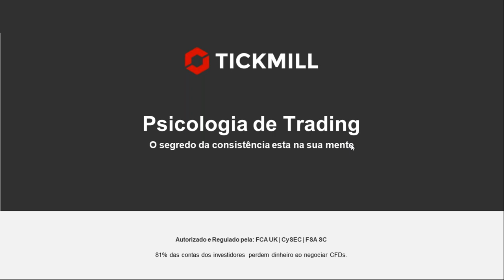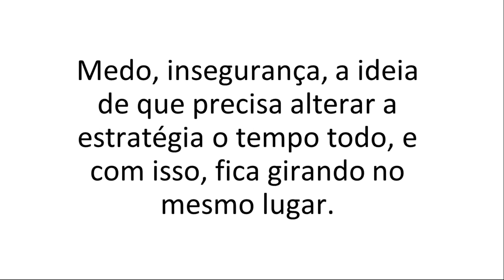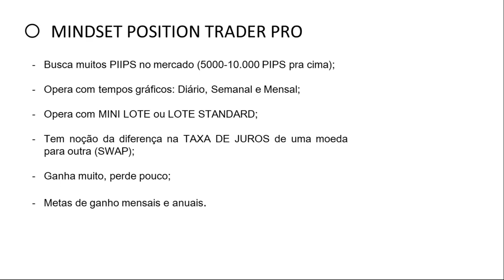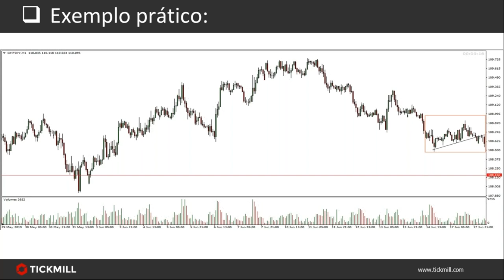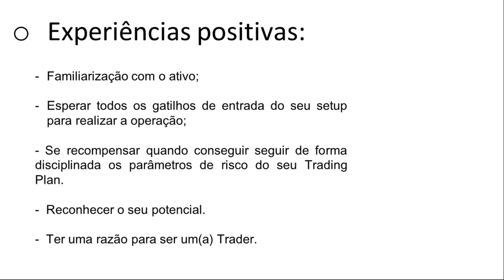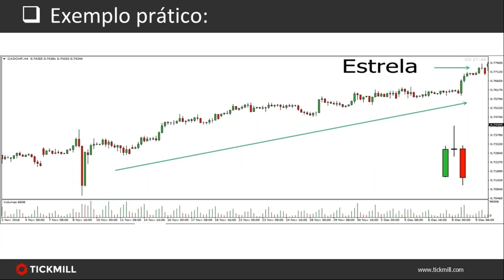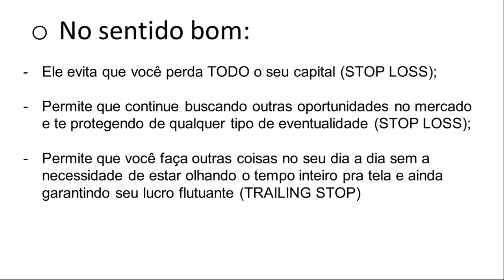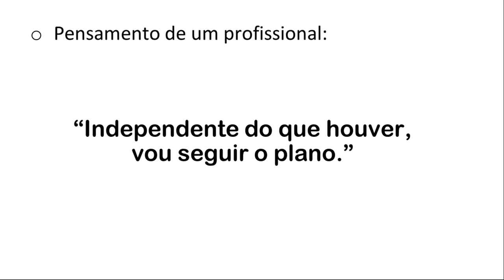Negociação de Moedas na Prática (3/7/2019)